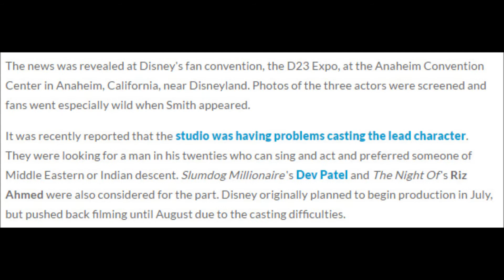Mena Massoud Cast as Aladdin in Disney's Live-Action Reboot